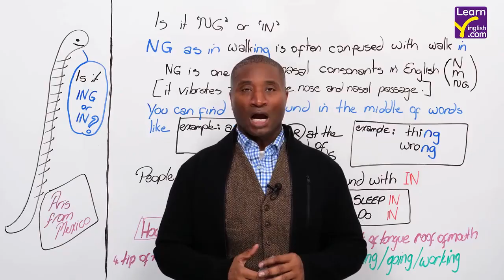The ng Sound - Ultimate English Pronunciation Mix - by Yinglish